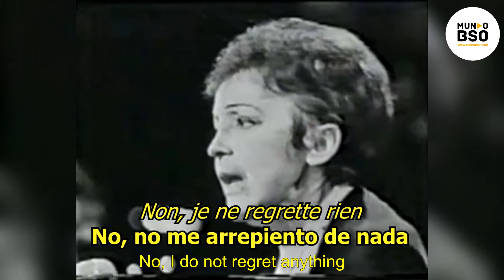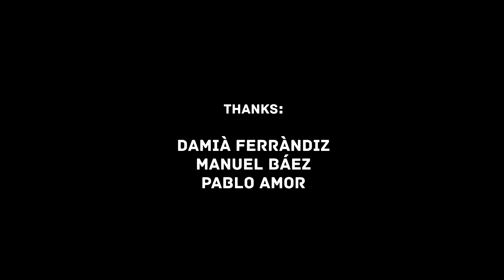364- INCEPTION // Hans Zimmer // AN EXPLANATION OF THE SCORE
Welcome to the MundoBSO YouTube channel.

Explanation of Hans Zimmer's score for Inception (2010), by Christopher Nolan, starring Leonardo Di Capro, Ken Watanabe, Joseph Gordon-Levitt, Marion Cotillard, Elliot Page, Tom Hardy, Cillian Murphy, Tom Berenger. Oscar nominee for Best Music.

⌚Length of video: 00:12:52

🎬We hope you have enjoyed it.
❗ Share with us your thoughts.
⇉If you enjoyed it, give us a "like" y share it.
⇉ Press 🔔 to know when a new video has been uploaded.